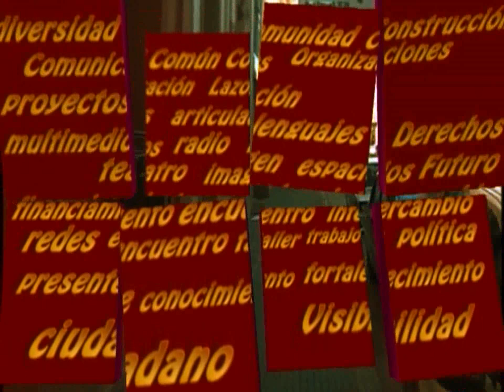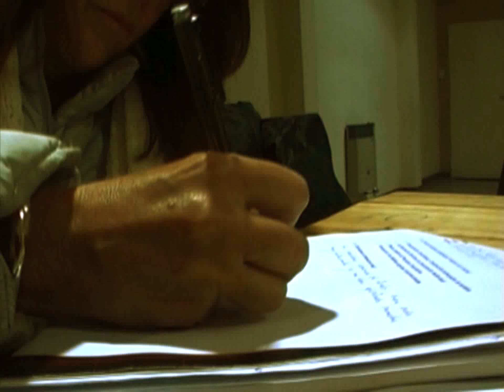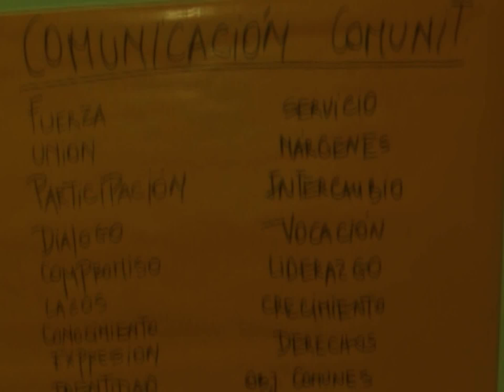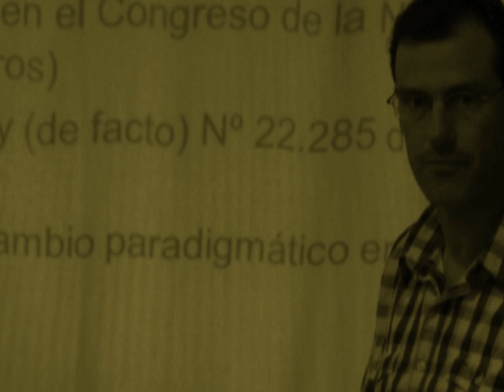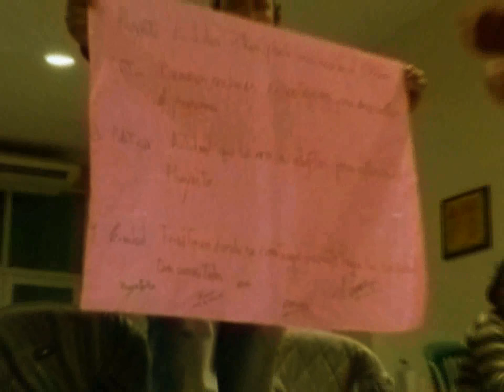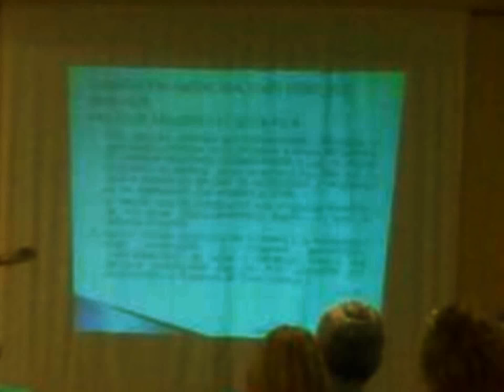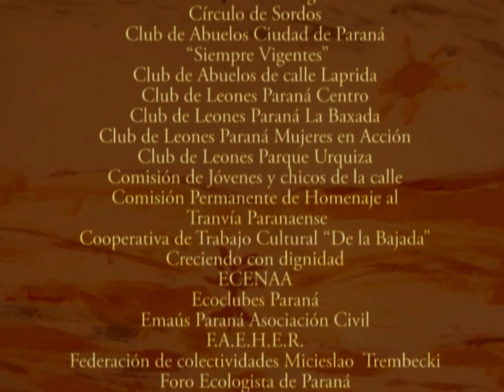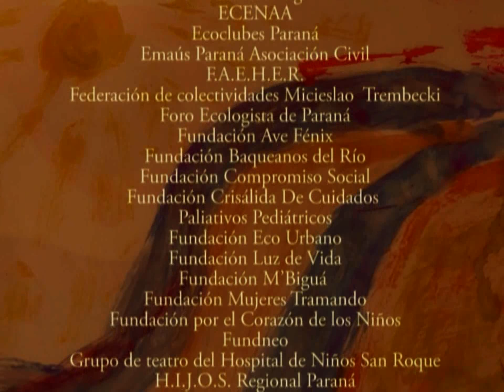CAPACITACIONES PARA ONGS (institucional 2012)